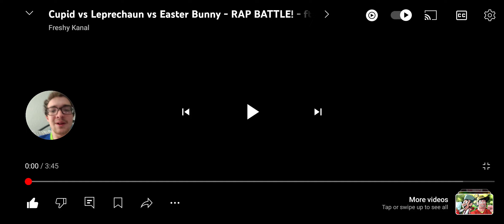the Easter bunny (cdog) react to cupid vs leprechaun vs Easter bunny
plus the cupid (connor) and the leprechaun (zeb)
Jesus (s.g version) and others